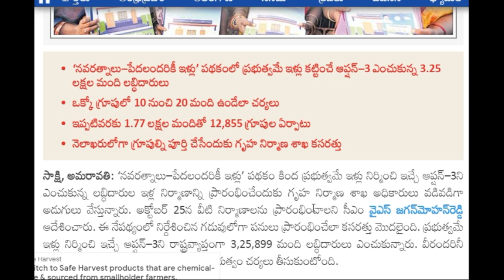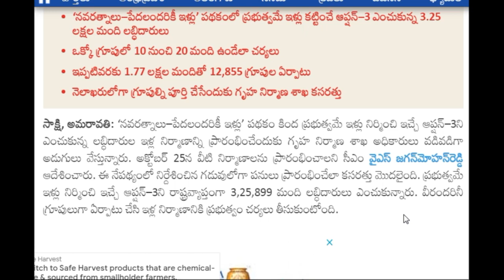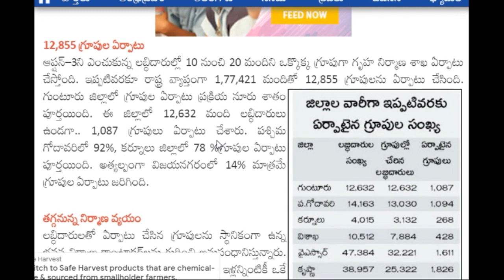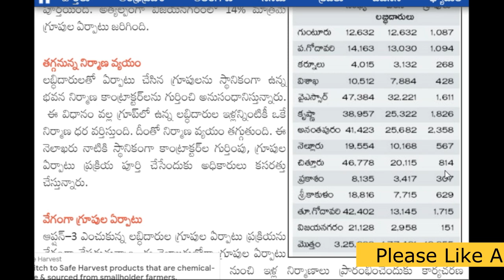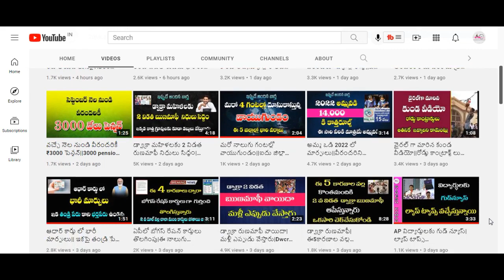గుడ్ న్యూస్||లబ్ధిదారులను గ్రూపులు ఏర్పాటు చేస్తున్నారు||వెంటనే జాయిన్ అవ్వండి|Ap latest Updates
AP డ్వాక్రా రుణమాఫీ 2 విడత అర్హులలిస్ట్ కోసం ఇక్కడ క్లిక్ చేయండి

మీ రేషన్ కార్డు EKYC వివరాలు చెక్ చేసుకోవడం కోసం ఇక్కడ క్లిక్ చేయండి

మీ పెన్షన్ స్టేటస్ చెక్ చేసుకోవడం కోసం ఇక్కడ క్లిక్ చేయండి.

3వ ఆప్షన్ కింద గవర్నమెంట్ కట్టిన ఇల్లు ఇదే ఒకసారి చూడండి

అగ్రిగోల్డ్ డిపాజిట్  లో మీ వివరాల కోసం ఇక్కడ క్లిక్ చేయండి

ఉచిత గ్యాస్ కనెక్షన్ అప్లై చేసుకోవడం కోసం ఇక్కడ క్లిక్ చేయండి

మీ ఇళ్ల పట్టా కోసం ఇక్కడ చెక్ చేసుకోండి